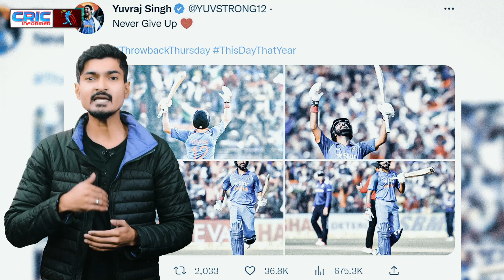कभी हार मत मानो, Dhoni और Yuvraj के आखिरी शतक की कहानी जानों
About Cricinformer